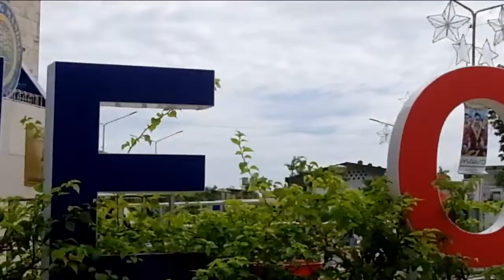JCI Area 4 Conference 2018 in Mandaue City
Teaser video for JCI Mandaue's hosting of the 2018 Visayas Areacon.